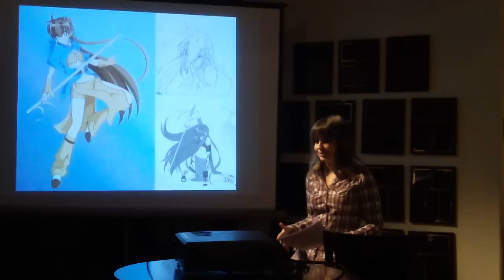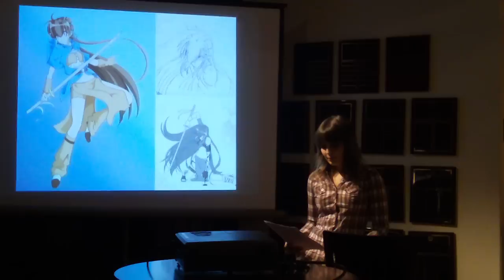Skepticism Through Manga part 3